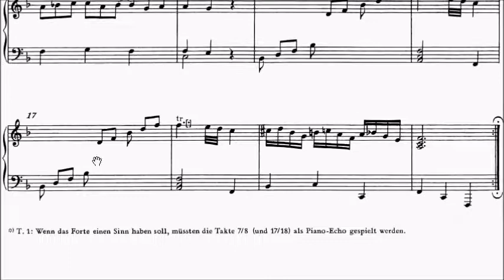Con Brio Exam (CBE) Grade 3 Mozart The London Sketchbook No.12 K.15m Minuet in F Sheet Music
Grade 1: No.3, 5, 39
Grade 2: No.4, 6, 8, 9, 10, 18, 24, 30, 31, 32, 37, 40, 41
Grade 3: No.1, 2, 7, 11, 12, 20, 26, 27, 36
Grade 4: No.13, 14, 16, 17, 21, 22, 23, 28, 33, 34, 35
Grade 5: No.15, 19, 25, 29
Note: No.38, 42 and 43 are incomplete composition and hence not in the Exam syllabus.

WeChat: alanchan1024